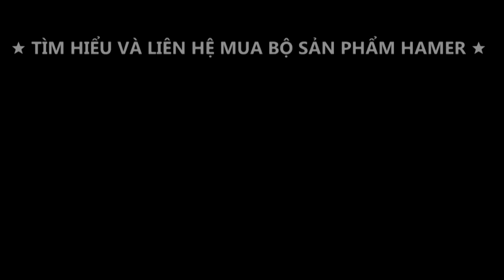Mèo Trồng Chuối | Thánh lồng tiếng